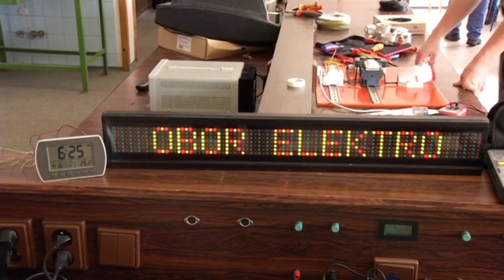DOD STŘEDNÍ ŠKOLA V DAČICÍCH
Den otevřených dveří na SŠTO